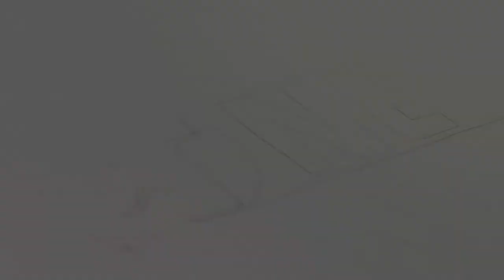CTnews.ro | Stelian Ion, candidatul USR-Plus la Camera Deputaților, despre o nouă Constituție